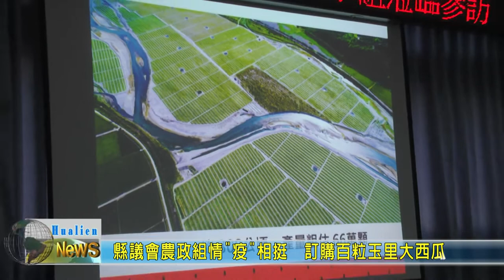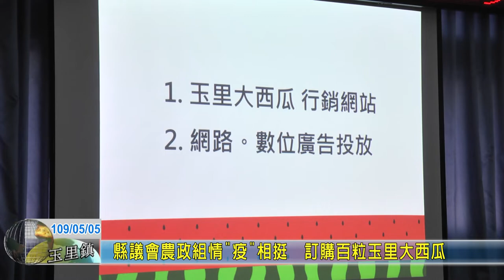20200505 02 縣議會農政組情「疫」相挺 訂購百粒玉里大西瓜